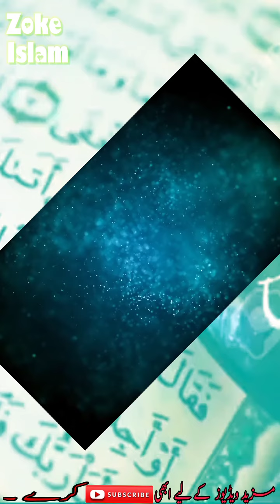Our childless sister-brother must listen and act | Inshallahyou will not be childless| Zoke islam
. . . . . .  Zoke islam